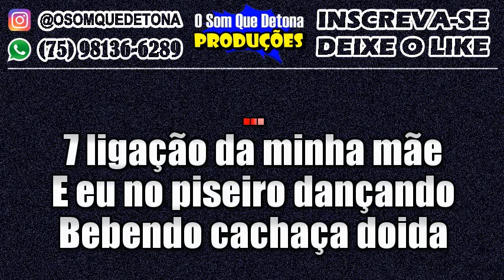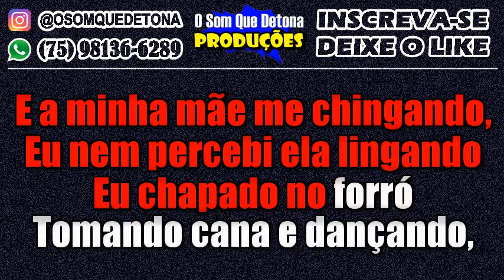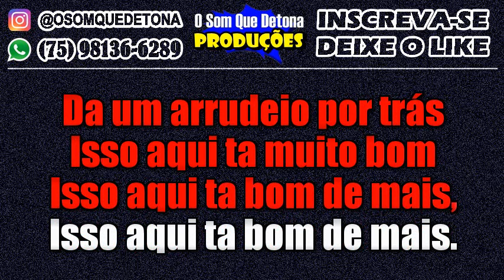KARAOKÊ DE PISEIRO - 7 LIGAÇÕES (VAQUEIRO DESMANTELADO FEAT. EDU MATUTO E DJ ASTRONAUTA)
PRODUÇÃO: O SOM QUE DETONA
TECLADO: YAMAHA PSR E443 - KIT SAMPLES KONTAKT BIU DO PISEIRO